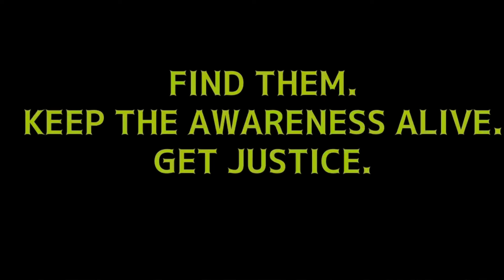Sebastian Rogers- digging at Drakes Creek and Mary’s Magical Place- who cleared the mounds?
Looking at Mary’s Magical Place and Drake’s Creek near the Texas Roadhouse- who cleared the dirt mounds at the playground? Searching the creek and finding Deer bones